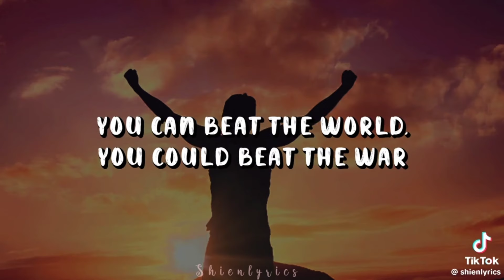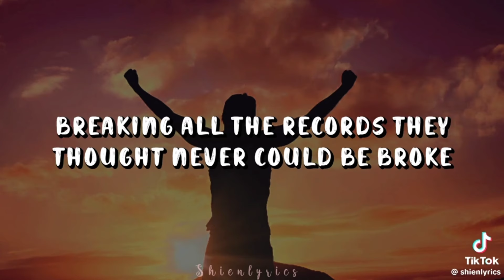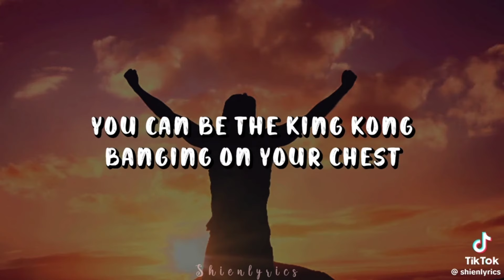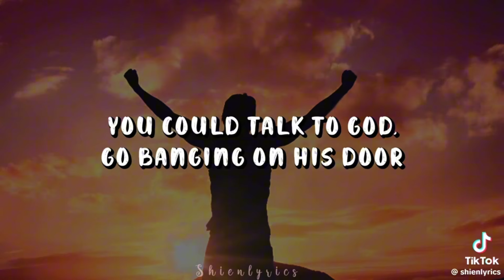hall of fame muziek video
️maandag 10:00
dinsdag 10:00
woensdag 10:00
donderdag 17:00
vrijdag 10:00
zaterdag 9:00
zondag 9:00